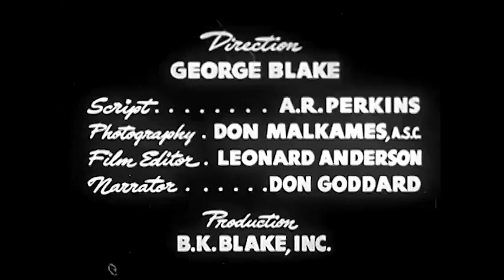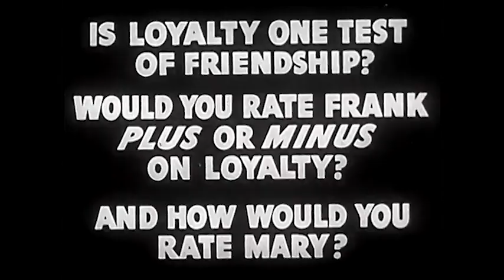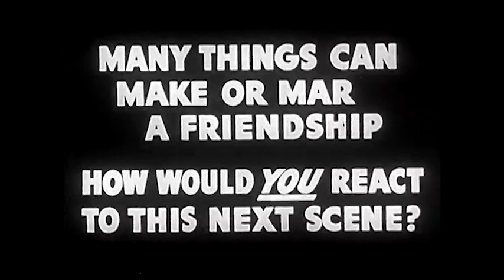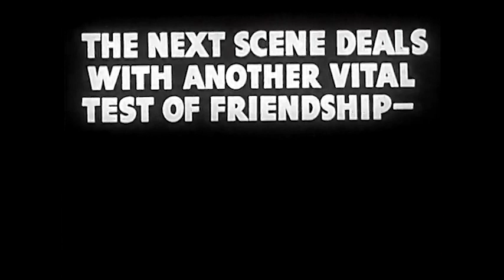Filly Film Riffs: You and Your Friends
This video does not apply to me since I do not have friends.